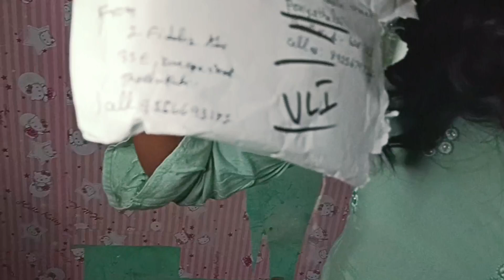நமக்கு வந்த முதல் பரிசு 😍1ST COURIER 😍 உள்ள என்ன இருக்கிறது வாங்க பாப்போம் 🥰